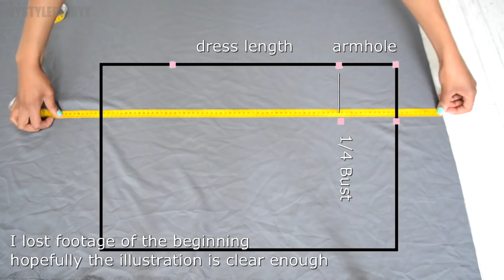HOW TO MAKE A DRESS: DIY OFF THE SHOULDER DRESS (pattern available)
How to make a dress, in this tutorial you will learn to create your own DIY off the shoulder dress. I thought this dress would be the perfect dress for the beach so I decided to make one for that occasion. Dress pattern

This video is a reupload the video was originally uploaded on 29 June 2015